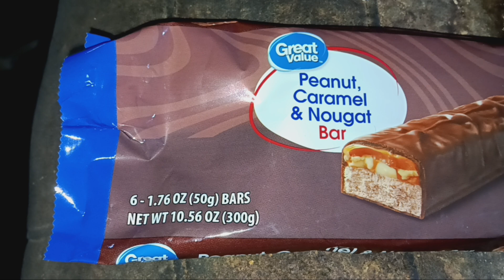Generic Version of Snickers